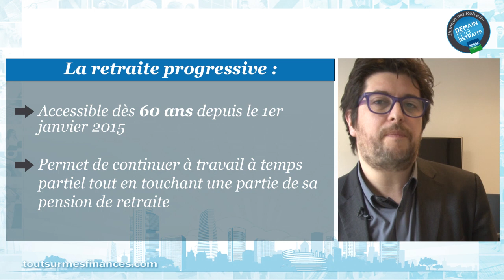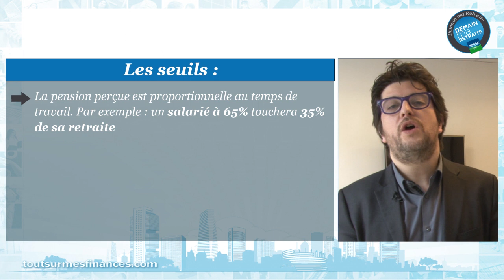Les nouvelles règles de la retraite progressive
Au programme de ce nouveau numéro de Demain ma Retraite, présenté par Jean-Philippe Dubosc, les nouvelles modalités en vigueur pour le dispositif de la retraite progressive.